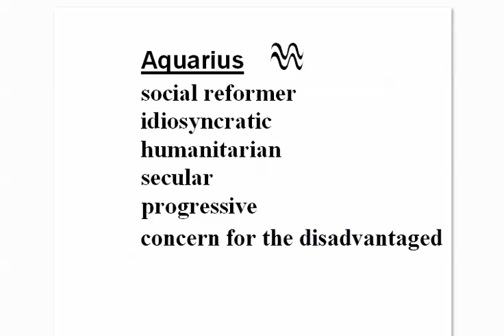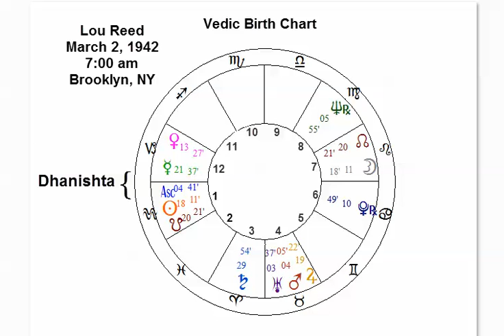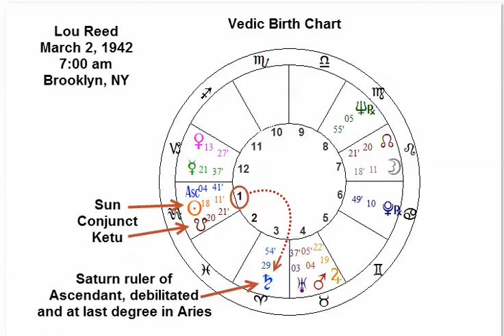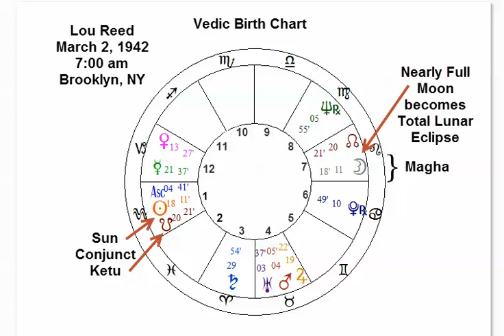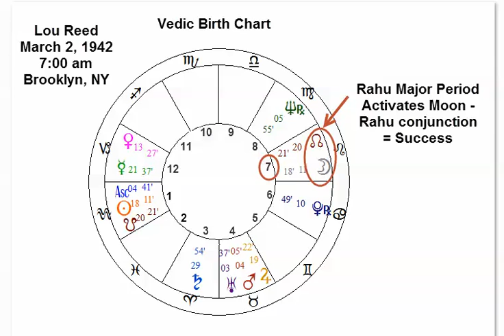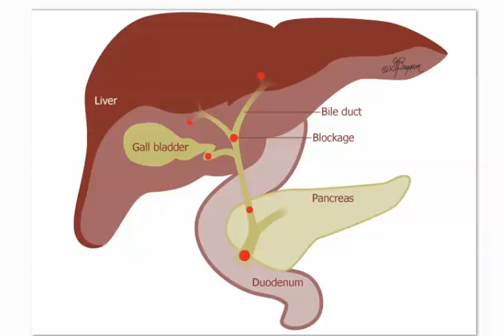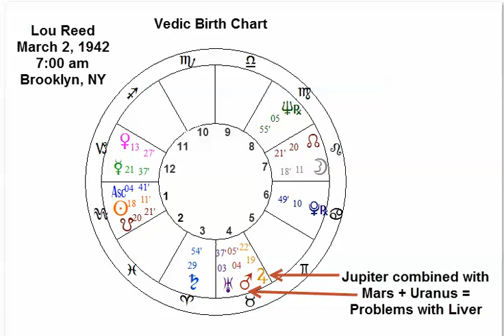Lou Reed: Astrology Chart & Analysis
Astrology News Report Analyzes the Birth Chart of Rock Icon Lou Reed, who died recently